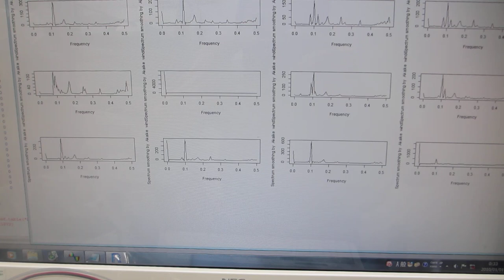超音波素子表面の表面弾性波（超音波システム研究所）